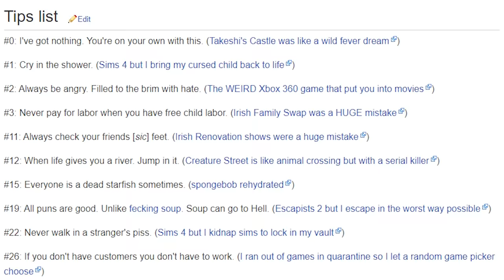Miitopia is the perfect gaming experience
Miitopia is filled with strange storytelling, strange music and now strange characters

_anightonmars
A miscellaneous herd of cows
A_Lovecraftian_Horror
Adam Midderigh
Adeline Harrison
Adriano Semrau
Aidan Fitzmaurice
Alanna Leahy
Aleena Hanson
Alex Loader
Alexandra Watson
Alexandria Danielle Worley
Alexcia
Alexis Simonow
Allison Rowey
Allyminium
Amanda Joy Panell
Amber D
Amy Kitchen
Amy Sowada
Andrew Kozlovski
Andrew Macedonia
Andrew Scoledge
Andy Geels
Angelique Mallas
Angie
Anha Bla
Annie Z
Anthony Carbone
Anthony Sharp
Anthony Tholen
Arran wynne
Ashley Nicolia
Audrey Melrose
Austin Kohagen
Austin M.
Ava Victoria
bagelparty
Bailey Kirkpatrick
Barry
Beckie Williams
Becky Marshall
Ben Mckimm
Benedikt Langgemach
Bernadette Vauntetto
Beth Potts
Bjarne Olsen
BlockerGER
Bore Grognarok
Bouelina
Brandon Messinger
Brianna
Brittney Tucker
Brock McCloskey
Broken Toothbrush
Brum
Bryan
caitlyn
Cal Rawson
Captain Depression
Cara Barugh
Carlton Harrison
Carolynn Birilli
Casey Chavez
Cassandra Huynh
casterlyrockstar
Catelyn Berglund
CBgamerdude
Cby Woodland
Ceilidh McPherson
Charli Walker
Charlotte Stokes
Cheesemaster
Cherlyn Cochrane
Cheska Harland
Chip Tamplin
Christian Ruiz
Christina
Christopher Dean
chromaticcanuck
Clarice
Clarisse McInally
Clayton Garrett
Cole L
Cole Maloy
Colleen
Conner Orman
Connie
Connor David O'Brien
Crazy Bear
Daisy
Daniel Higgins
Daniel Neugebauer
Daniel Peacock
Daniella Cioffi
Danielle Dawson
DanishSim
Danny Dirt
Darkshard
Darren Wong
Darrick Jones
DarthPink
David G
David Parada
Death94
DEbiscuit
derain85
Dingus McKah
Ditte Brobyskov Jeppesen
Dnial Wickstrøm
Dollarstoreburial
Dolly Llama
Dragana Manevska
DueTurnip
Duncan Abbott
Dylan
Eckoh104
Elaine Lov
Elena DeNoia
Elijah Lipkin
ellana514
Ellie Alpizar
Elliott the Brave
Elspeth Shell-Moyer
Emma Bussenschutt
Emma McDonald
Emperor Tomato Ketchup
Erik Johansson
Erin
Erin M
Estie
Ethan Levine
Ethan S
Finn H Drude
Finn Stewart
Floyd Rodriguez
Fluffy Husky
G.I. George
Gaat Prophet
Gabriella Hahn
Gabrielle D
Genevieve The Paradox
Georgie Harris
Georgina Dingle
Gianni Sarra
Gracie Haywood
Gratzster
Gudjón Orri Gunnarsson
haco0n
Hailey
Hailey Tecklenburg
Hannah du Toit
Hannah Redman
Harriet C
Henrik Hansen
Holli Winter
HummaKavula
Imogen Prickett
ItsMeAubree
Jack Coles
Jack Gregory
Jacob Fritz
Jacob Seymour
Jaded Sapphire
Jake Willette
James FitzGibbon
James Highmore
Jamie Bindon
Jannik Jokić
Jason Brooks
JaxSeebs
Jaxsen
jealous worm
Jeff Bajorek
Jenna Buller
Jenni Adair
jenreifu
Jeremy Russell
Jess Tartamella
Jessica Brearley
Jessica Peeples
Jessica Robinson
Jessica Stewart
Jessie Medina
Jhara Ivez
JMui
Joci Annas
Joe Wallis
Johanna Wernecke
John
John Nelander
Jonathan Wynter
Jonny Wheater
Jordan Miner
Joseph Warner
Josh
Josh Strike